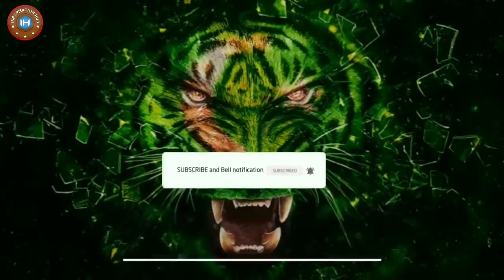Teeno Bray Mulkon Ka Bara Elan Samny Aa Gaya...!!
Doston Aaj ki Video Main Aapko Batao ga K Teeno Mulkon Ka Bara Elan Samny Aa Gaya.. Agr Video Pasnd Aaye to Like Aur Share zror kijye Ga and Thanks for your Support Love..!!